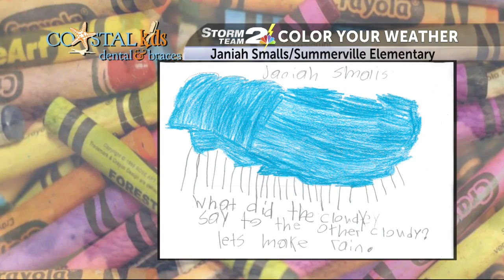Rob's Weather Artist of the Day for Tuesday, February 16th